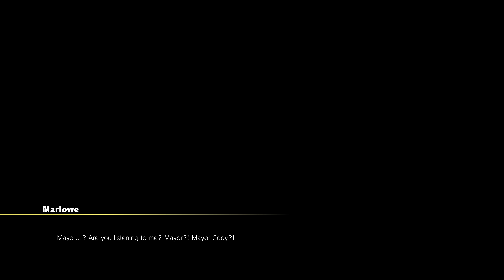Street Fighter V- Arcade Edition-Cody- Story Mode(PC)(4K)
Come on in and take a look at my first video for Cody.

Head over to the Hades Times for more Content